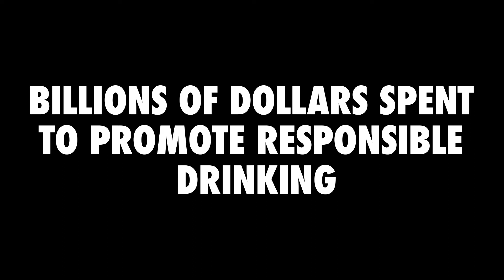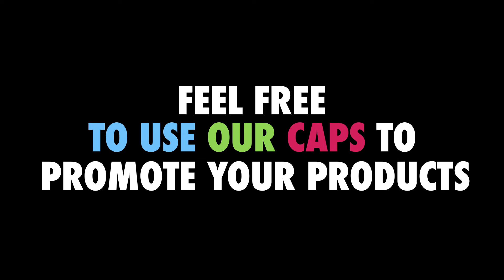AB INBEV - CERVEZA AGUILA - BEER CAP PROJECT.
Una de las campañas de consumo responsable más responsable que se han podido ver. Estudios demuestran que tomar agua, comer y tomar un taxi, son una de las mejores formas de cuidarse en caso de excederse en el consumo. Cerveza Aguila, creo una gran promoción, entregando en sus tapas, alimentos, botellas de agua y hasta viajes en Uber de manera gratuita.